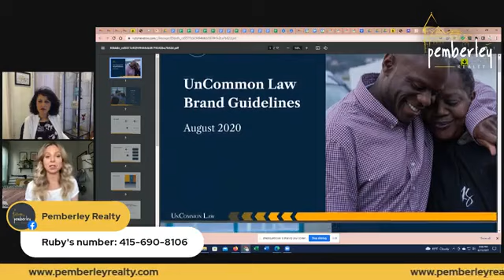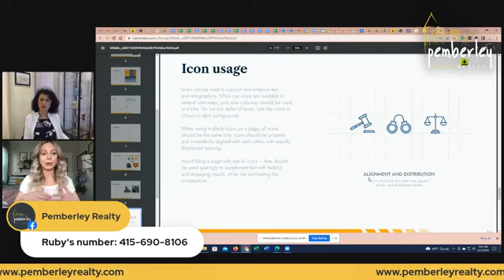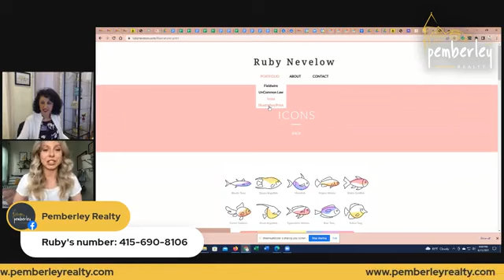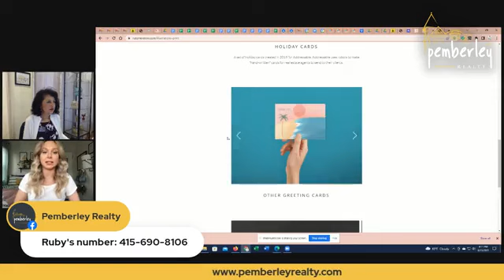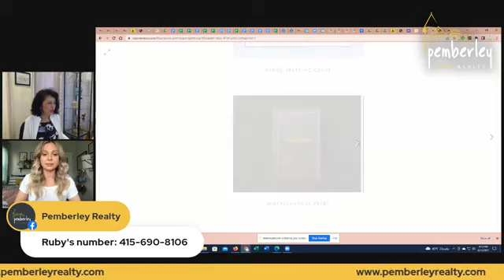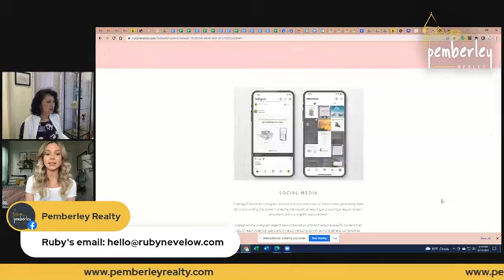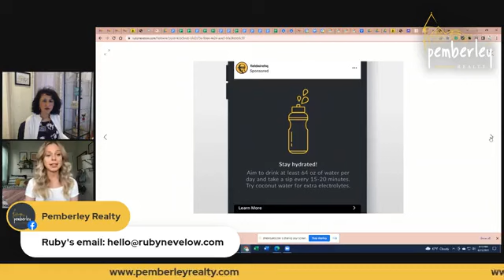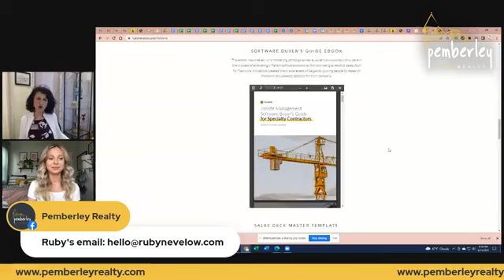How Graphic Design Makes Your Brand Standout! Live Interview with Graphic Designer Ruby Nevelow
Ruby is a visual designer specializing in branding, identity, and marketing.  She has a passion for bringing brands to life by translating their messaging into effective and beautiful solutions.
With a highly trained eye, rigorous attention to detail, and an empathetic, human-focused approach to design, Ruby collaborates with clients to close the gap between ideas and results, helping to unlock the true value of their brands.